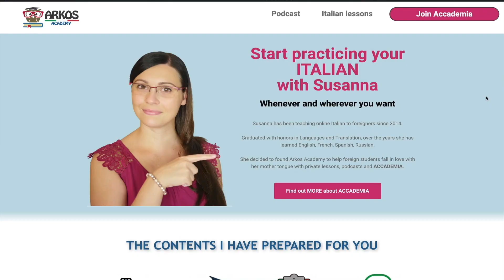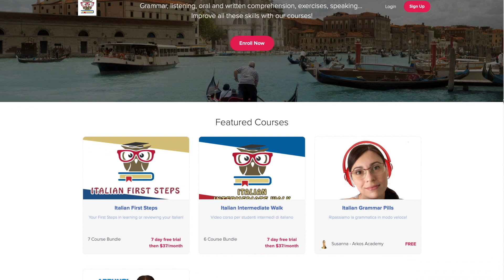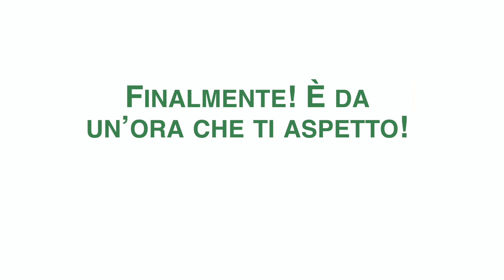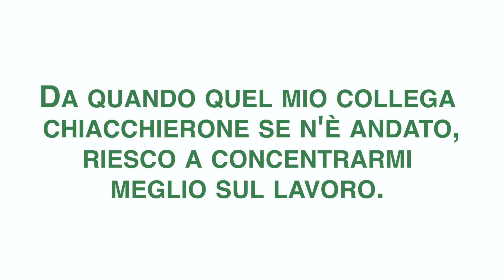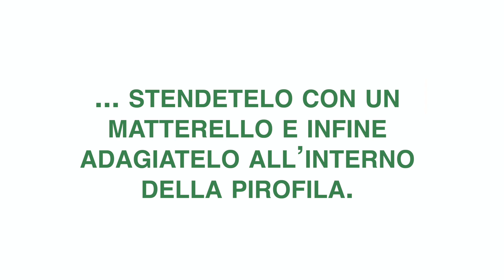Difference between INFINE FINALMENTE ALLA FINE - Italiano in 5 minuti - Learn Italian 🇮🇹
📕Today's Italian lesson: Difference between INFINE FINALMENTE ALLA FINE - Differenza tra INFINE FINALMENTE ALLA FINE

👇🏻👇🏻Other INFO  👇🏻👇🏻

There's a lot of confusion when it comes to using the Italian words INFINE FINALMENTE ALLA FINE, am I right?

These three Italian terms are very similar and sometimes they do share similar meanings...
BUT it's important to understand well their context of use.

Let's learn together with today's video the difference between INFINE FINALMENTE ALLA FINE in Italian!

🛎 FOLLOW ME 🛎